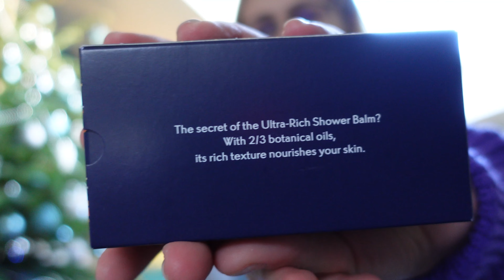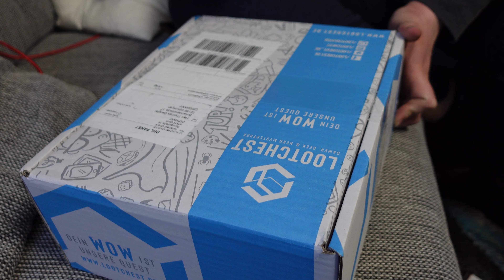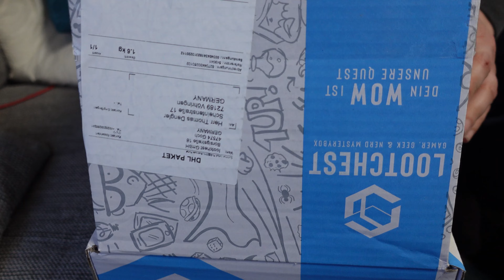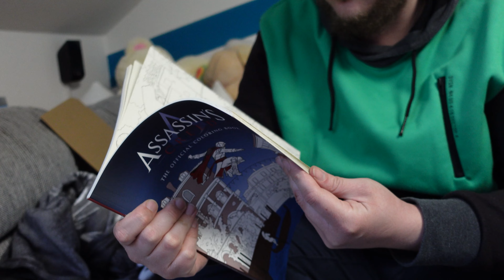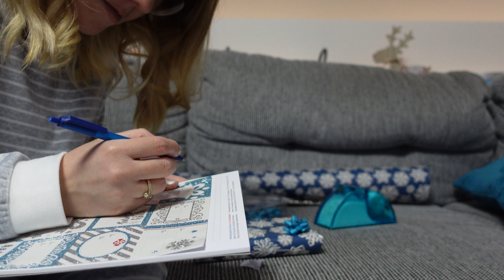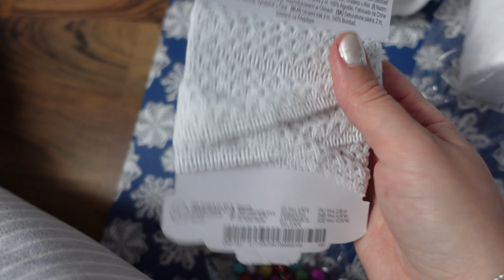Vlogmas 18🎅 | Impachetam cadouri si facem decoratiuni de craciun DIY 🎁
Magia sarbatorilor de iarna sa va aduca linistea de care aveti nevoie, bucuria revederii celor dragi si increderea in mai bine.  Sper ca fiecare Vlogmas din acest an pe care il fac sa va insenineze ziua si sa va bucurati de fiecare moment asa cum ma bucur si eu de toata atmosfera pe care o aduce luna decembrie si Craciunul.